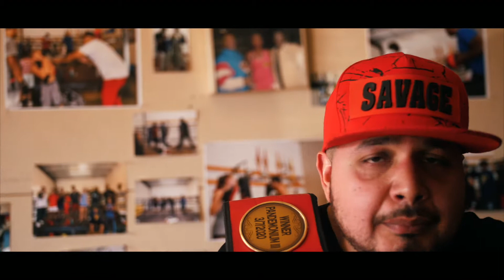Show Time⎟Album- Back 2 Back⎟Rappin Rach & Chino Blastem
Album Available on all major streaming services